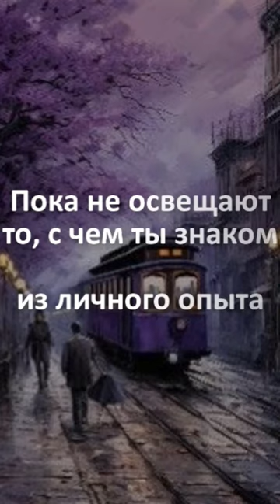348. Цитата дня от Павла Дурова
Цитата дня от Павла Дурова